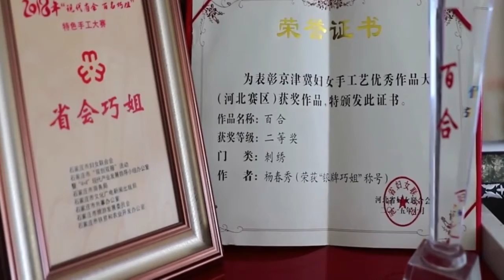無形文化遺産の継承にクラウド技術を活用 河北省秦皇島市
中国河北省秦皇島市海港区に住む楊春秀（よう・しゅんしゅう）さんは、同市の無形文化遺産プロジェクト「手作りシルク刺しゅう」の代表的継承者。７歳の時に刺しゅうを好きになって以降、江蘇省蘇州市や浙江省杭州市を何度も訪れて腕を磨くとともに、蘇州刺しゅうの技法を自らの作品に取り入れてきた。刺しゅう針や絹糸、生地の伝統を守りつつ、自らのスタイルを確立していった楊さんは、現在の状況を踏まえ、クラウド技術を利用した伝統工芸の普及と伝承を目指してビデオ通話で双方向型の授業を開始した。